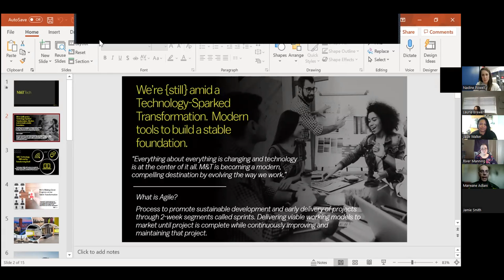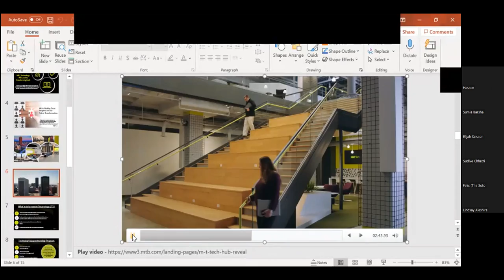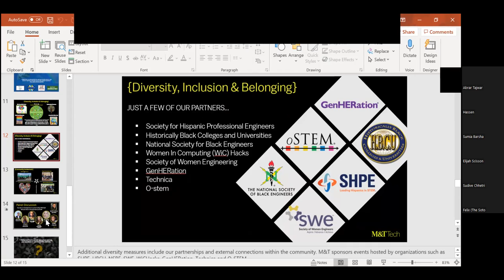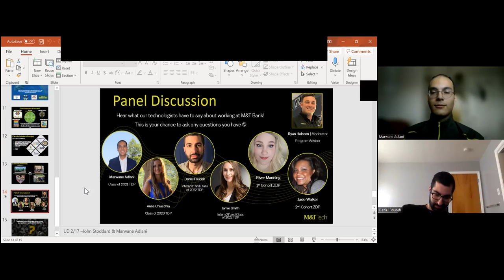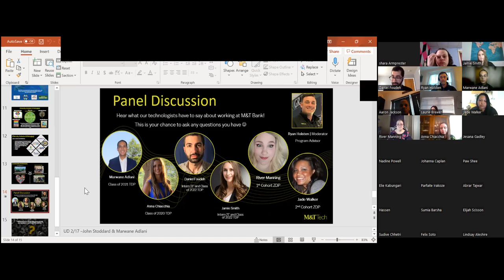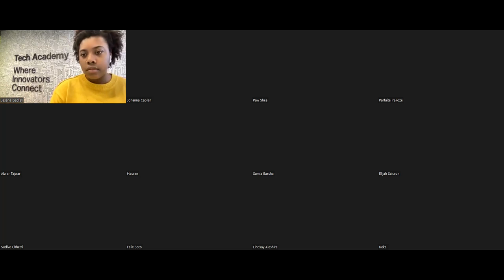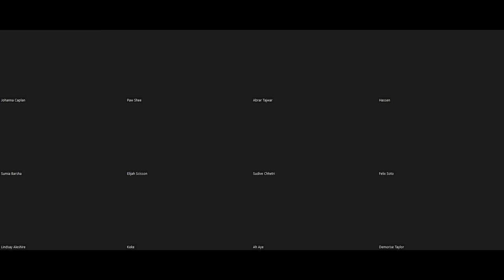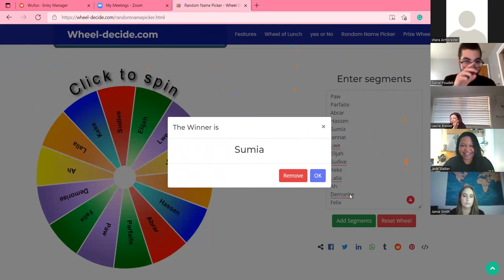IT Youth Apprenticeship Virtual Employer Tour Video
Say Yes Buffalo Presents: CareerWise Greater Buffalo Youth Apprenticeship Virtual Employer Tour featuring our Information Technology (IT) apprenticeships for 2022 - M&T Bank. This employer tour is a chance to hear from M&T Bank on expectations from an apprentice and what the apprentice expects to learn if they choose to apply and get hired, as well as what it’s like to work at M&T Bank.